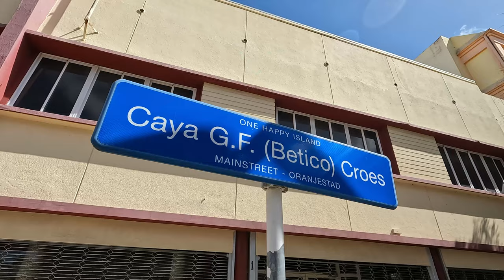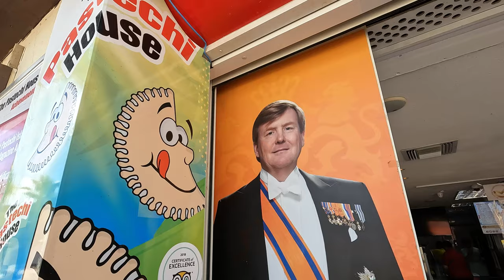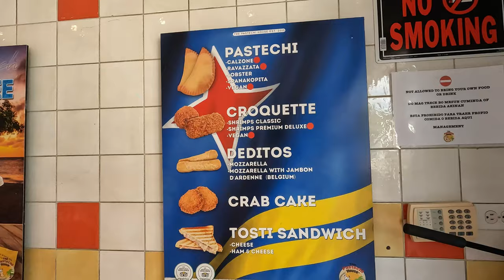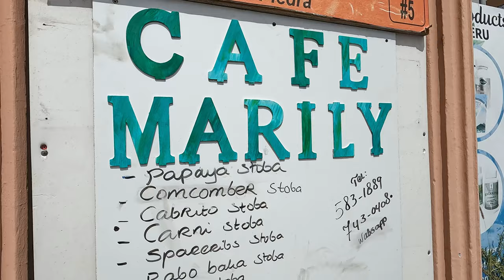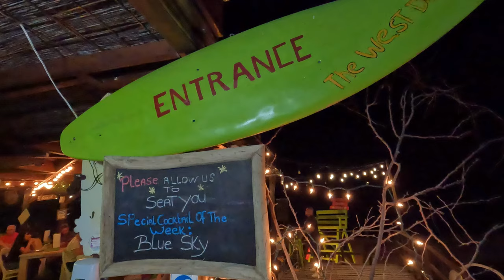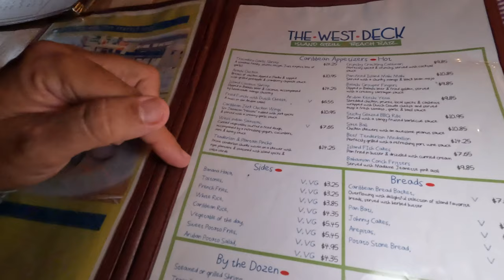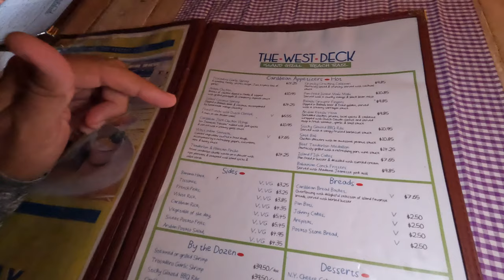What LOCALS EAT?! 24 Hour ARUBA FOOD TOUR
The Pastechi House

03:00 Cafe Maryli
My meal: Cucumber Stoba  (Cucumber stew) with Funchi and Pan Bati.

Huchada

The West Deck